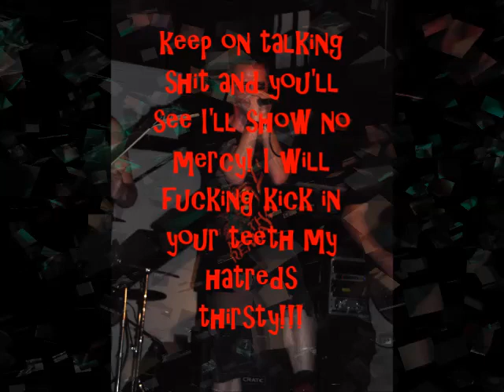Fuck Authority lyric video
lyric video for Fuck Authority enjoy!